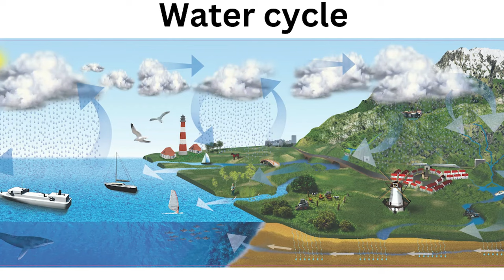L-1, Poetry-3 | The Voice of The Rain | Walt Whitman | 11th English Hornbill